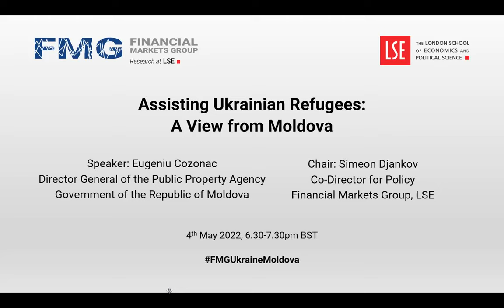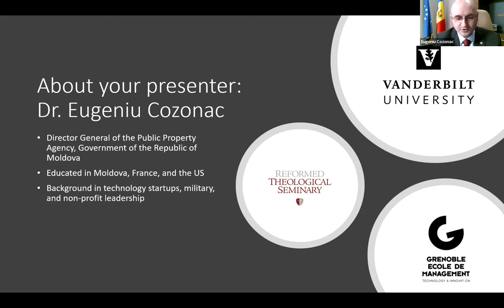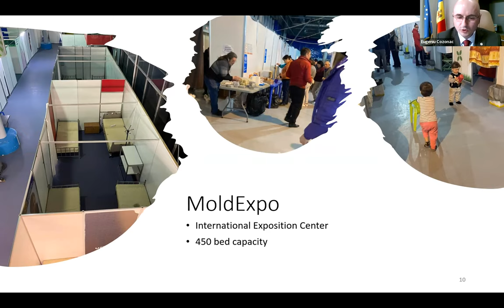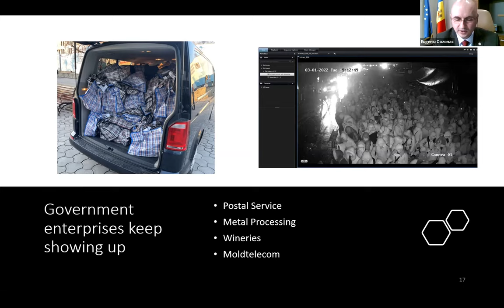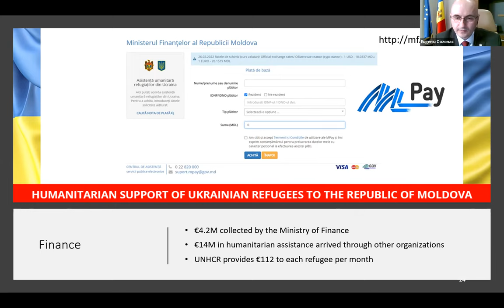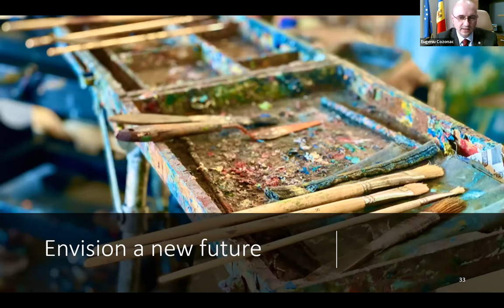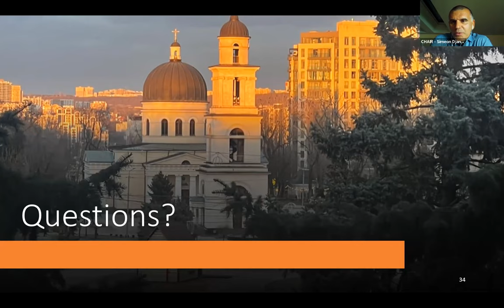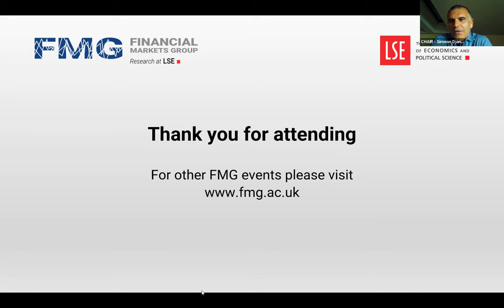Assisting Ukrainian Refugees: A View from Moldova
Date: Wednesday 4th May 2022
Speaker: Eugeniu Cozonac (Government of the Republic of Moldova)
Chair: Simeon Djankov (FMG)

The war in Ukraine has unleashed a tidal wave of refugees escaping the devastation. A significant share of refugees, estimated at 200,000, have fled to Moldova, Ukraine’s neighbour to the south. Faced with this emergency, the Moldovan government is providing food, shelter, logistical help to refugees wishing to travel further, as well as medical assistance and documents for refugees. Dr Eugeniu Cozonac described this enormous undertaking, as well as the financial and logistical challenges that arise from this humanitarian crisis. His staff at the Public Property Agency have become first-responders in an all-out effort. The crisis has also redefined the usage of state assets, in ways that demonstrate the increasing role of the state in humanitarian disasters.